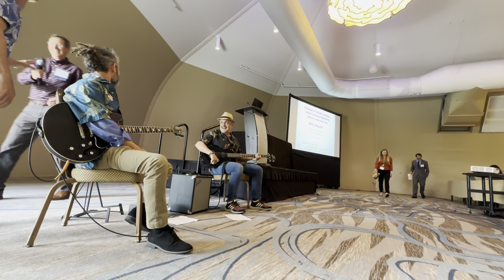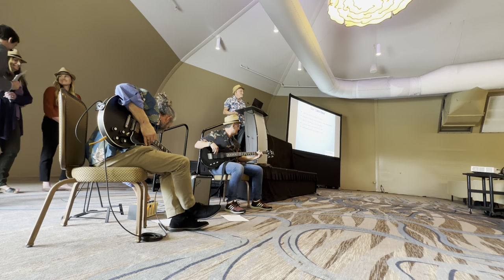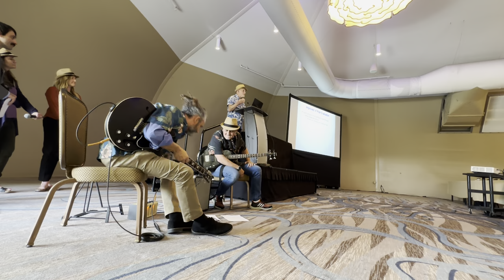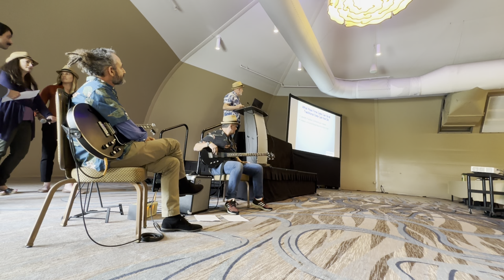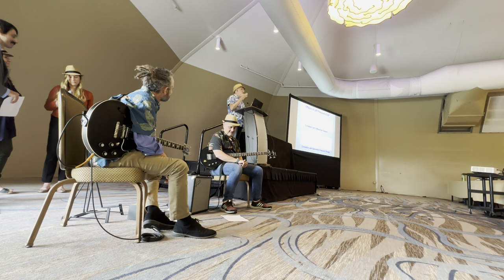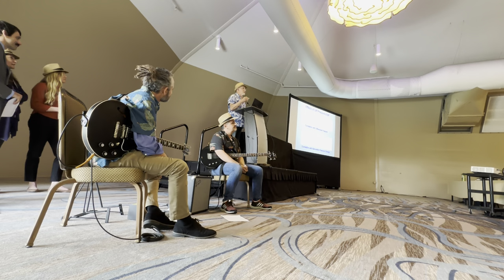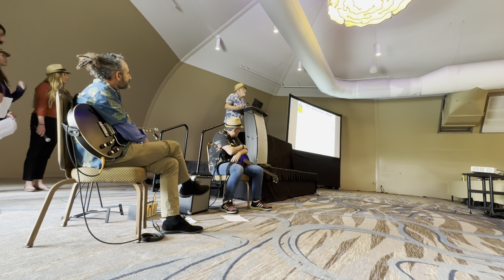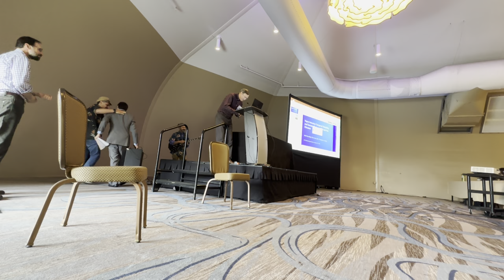Blayne Hartman, VI AEHS Conference, San Diego, March 2023